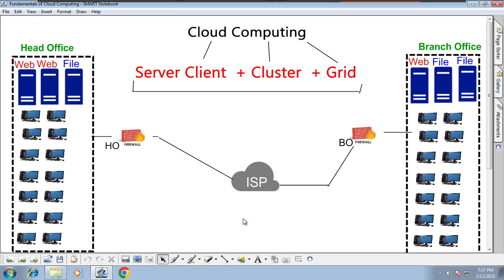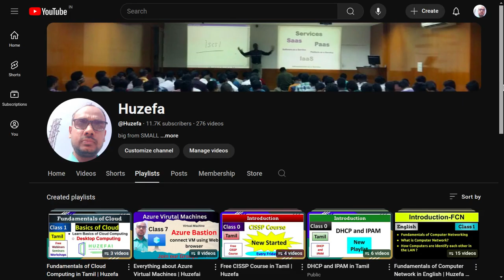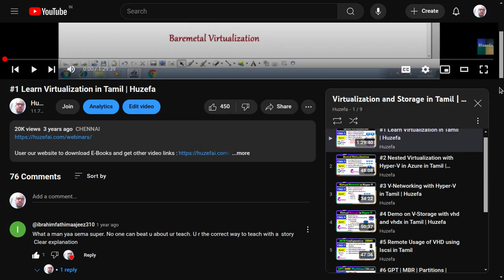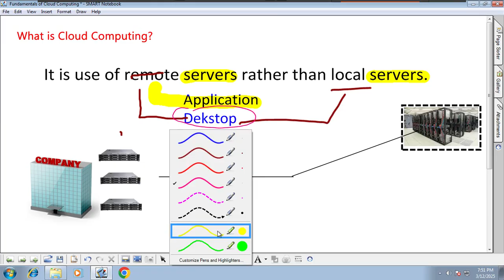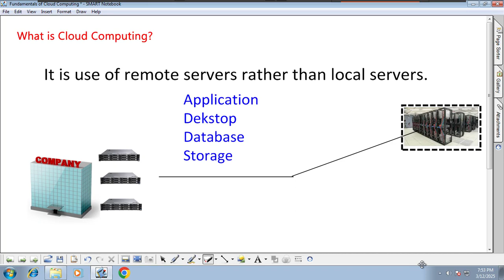#4 What is Cloud Computing in Tamil | Huzefa